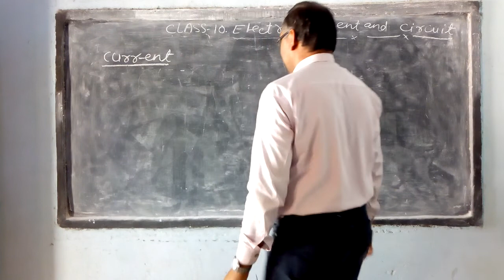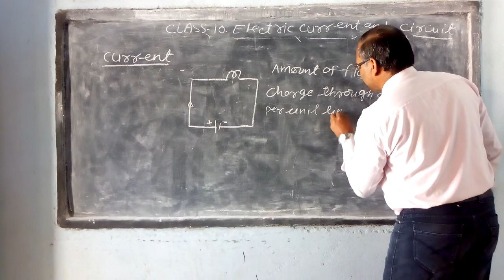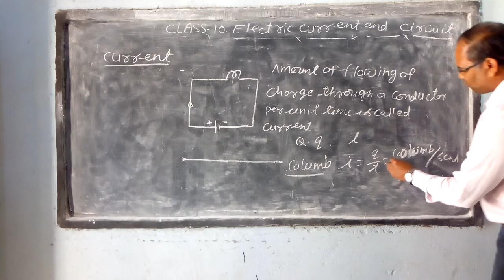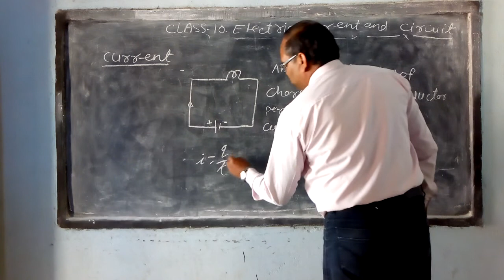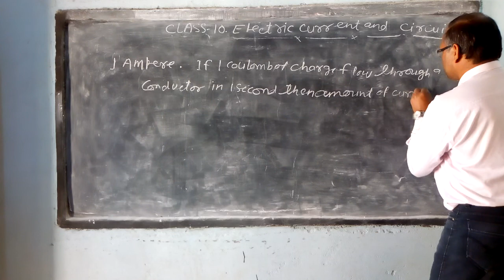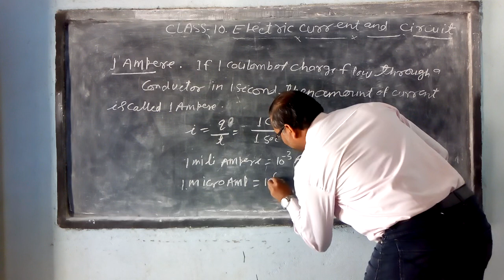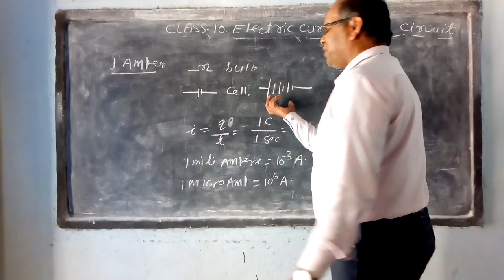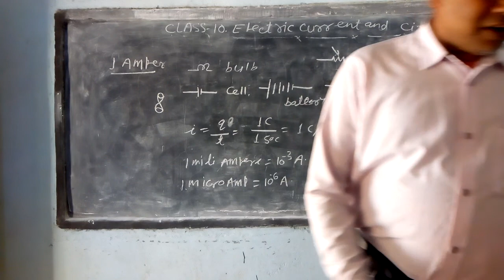ch.6.Electric current and circuit.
Electric current and circuit.